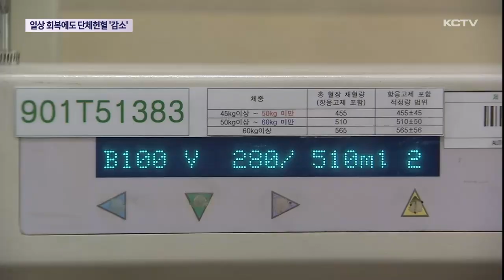일상 회복에도 단체 헌혈 감소 '뚜렷'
최근 코로나가 완화되면서 개인 헌혈자 수가 다시 회복세를 보이고 있는데요.

하지만 이에 반해 단체 헌혈 참여률은 오히려 크게 줄어들고 있습니다.